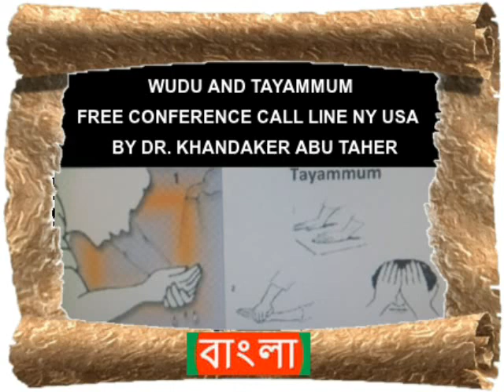WUDU AND TAYAMMUM BY DR.KHANDAKER TAHER